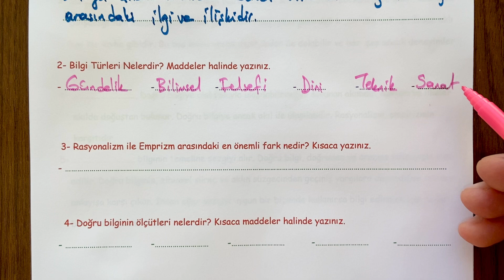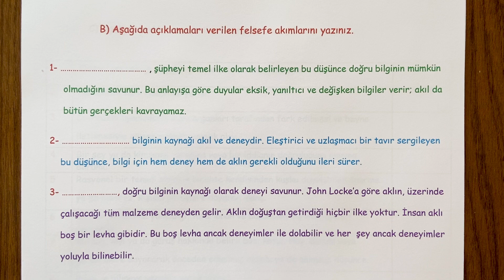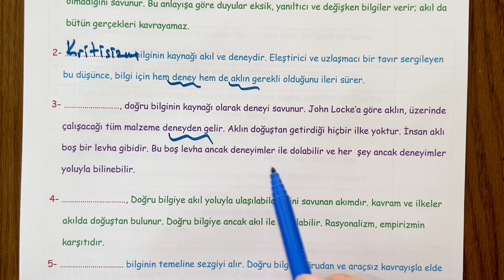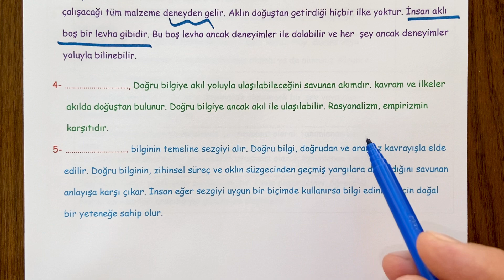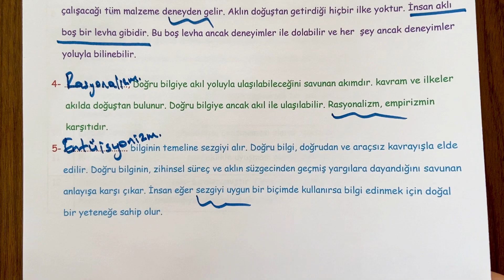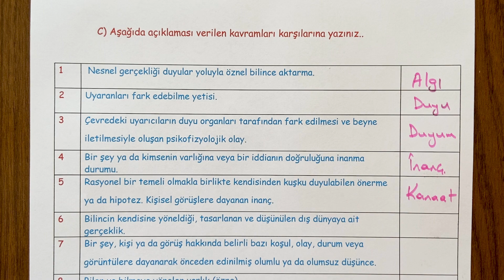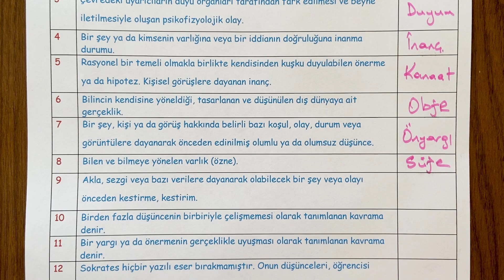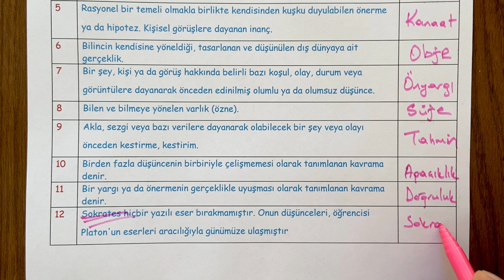9. Sınıf Bilgi Kuramı 1. Dönem 2. Yazılı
9. Sınıf  Bilgi Kuramı dersi,  1. Dönem 2. Yazılı soru örneklerini sizlerle paylaşıyoruz.  İyi seyirler,  iyi çalışmalar...